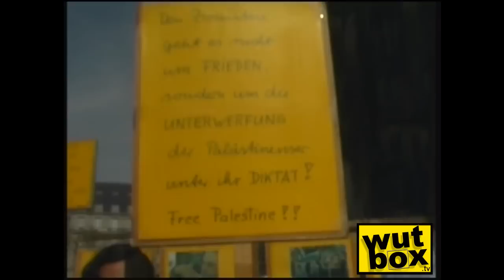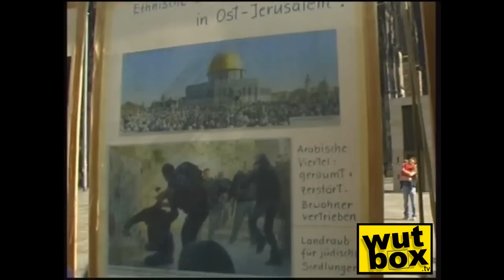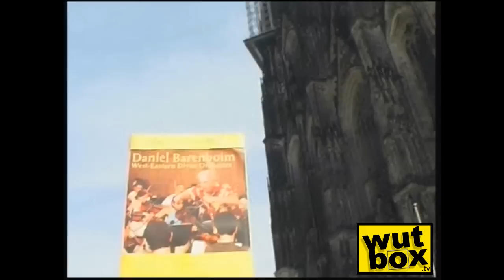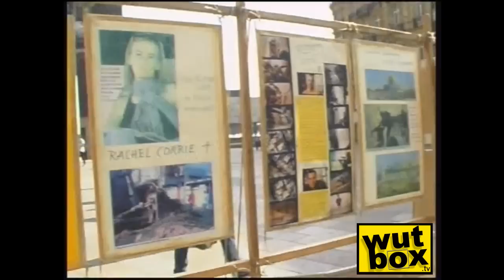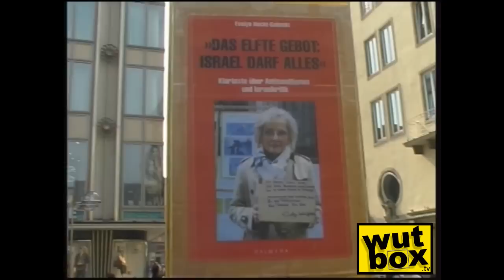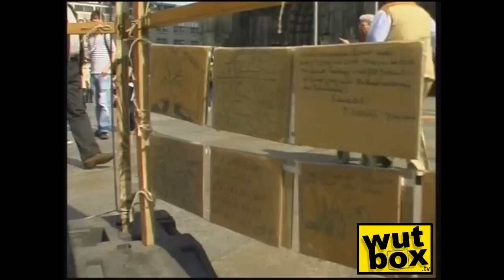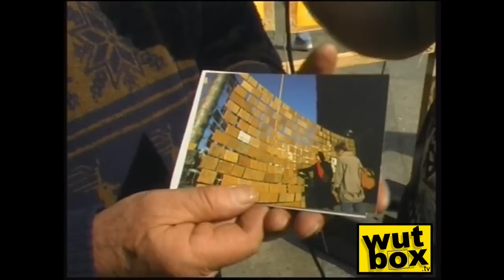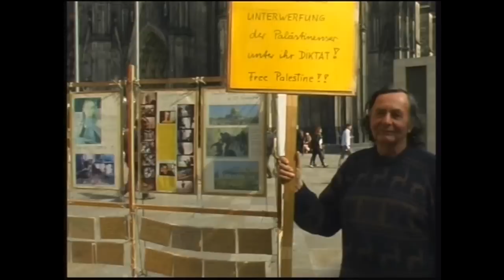Heisses Eisen : ISRAEL und Palästina an der Klagemauer vs Günter Grass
Wutbox im Interview bei Walter Herrmann am 28. März 2012 an seiner weltberühmten Klagemauer am Kölner Dom. Er klagt an und lässt Passanten Botschaften auf Pappkartons schreiben, welche er an die Klagemauer hängt und der Öffentlichkeit präsentiert. Zu seinen prominenten Kartonschreibern gehört u.a. der Dalai Lama, Stephane Hessel (Überlebender des Konzentrationslagers Buchenwald & Sohn des Schriftstellers Franz Hessel), Evelyn Hecht-Galinski (Tochter des ehem. Vorsitzenden des Zentralrats der Juden in Deutschland Heinz Galinski). Walter Herrmann ist immer noch standhaft obwohl er von Stadt, Polizei, Rechtsradikalen etc. versucht wurde zu verjagen. Seit seinem vor dem Bundesverwaltungsgericht erstrittenen Recht den Versammlungsstatus zu erhalten, DARF er weiter machen ! Momentan klagt er insbesondere den Umgang Israels mit den Palästinensern an. In einem dicken Buch hat er zig-1000-de Unterschriften der Bürger gesammelt.

Weitere Info´s :
Zu den 45.000 Autoren der Kölner Klagemauer zählen: Dalai Lama Tenzin Gyatso, Abbe Pierre, die Schriftsteller Ernesto Cardenal, Lew Kopelew (+), Wole Soyinka, die Menschenrechtler Jan Karski, Sergej Kowaljow, Harry Wu, Han Dongfang, die Künstler Michael Leunig (Australien), Klaus Staeck und viele, viele andere.

"Zu den Persönlichkeiten mit jüdischen Wurzeln, die uns zur Seite stehen, gehören: Stephane Hessel, Evelyn Hecht-Galinski, Reuven Moskowitz, Felicia Langer, Elias Davidson, Abraham Melzer. Sie waren alle schon an der Klagemauer, zum Teil mehrmals, und haben sich mit eigenen Karton-Botschaften an unserer Aktion beteiligt."

Stephane Hessel suchte im Juni 2010 zusammen mit seiner Frau unsere Klagemauer auf der Kölner Domplatte auf, bedankte sich für. unsere Aktion und schrieb auf ein Karton-Täfelchen:  "Man muss sich erinnern: Israel dankt seine Existenz der UNO. Aber was die UNO von Israel verlangt - seit 60 Jahren! - ist Israel ganz egal. Es haut weiter auf die Palästinenser! Schrecklich!"